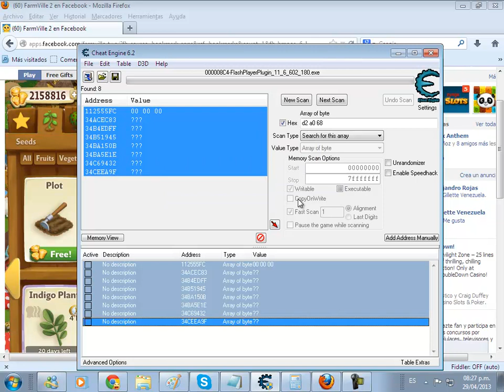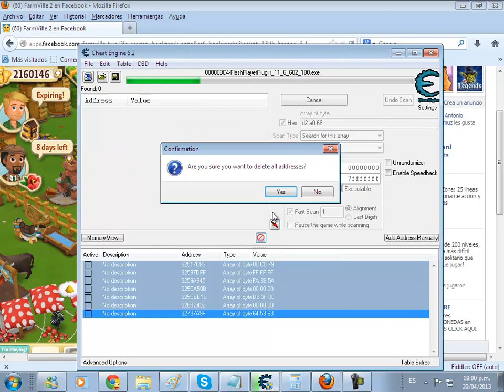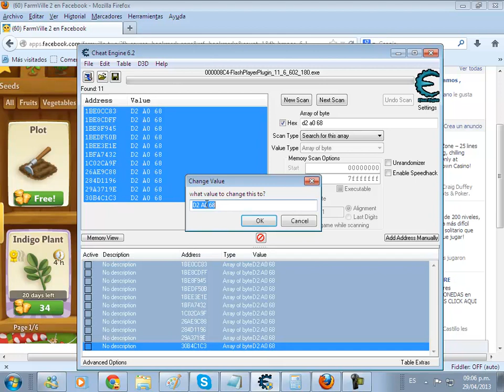FV2 Premiun Crops